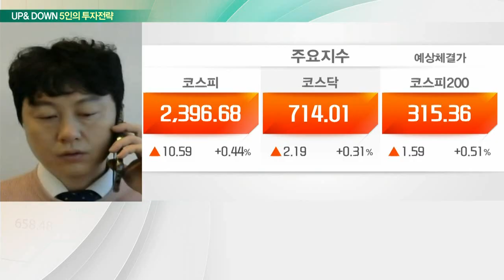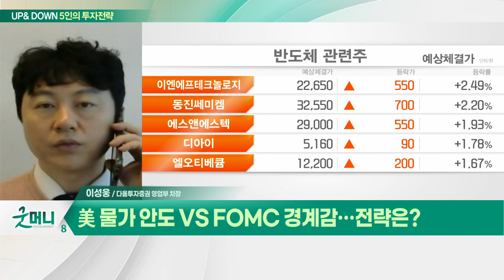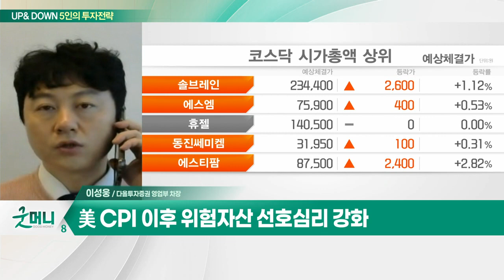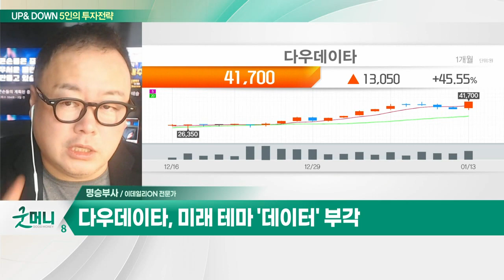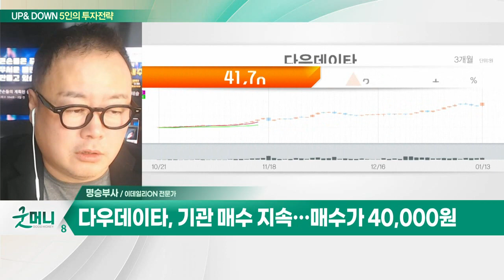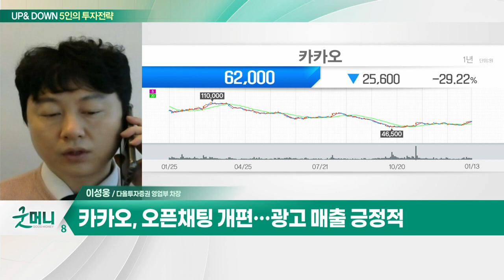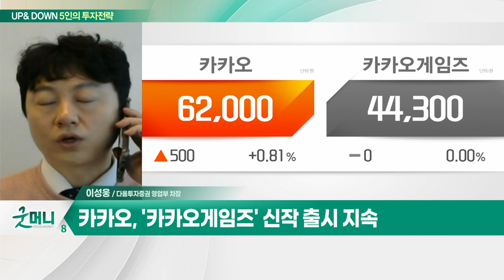다우데이타(032190)... 키움그룹 지주회사 新주도주 / 카카오(035720)... 톡채널 통한 역량 강화 예상_UP&DOWN 5인의 투자 전략 (20230116)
Q. 정부 테마 '기관'이 띄운다… 주목할 섹터는?
Q. 美 물가 안도 VS FOMC 경계감… 전략은?

다우데이타(032190)
- 키움그룹 지주회사 新주도주
- 미래 테마 '데이터' 부각
- 코스닥 상장사 영업이익률 1위
- 기관 매수 지속… 매수가 40,000원

카카오(035720)
- 톡채널 통한 역량 강화 예상
- 오픈채팅 개편… 광고 매출 긍정적
- '카카오게임즈' 신작 출시 지속